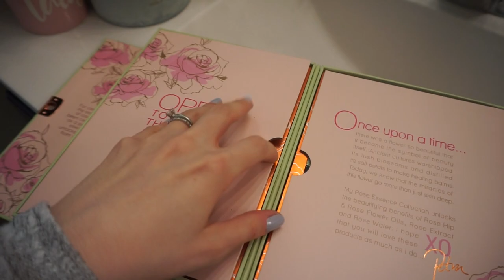First Time Eating At A Restaurant With Baby | A Day In The Life With A 2 Month Old VLOG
Taking Riley to the doctor to check on her reflux and then her very first time at a restaurant! Just another day in the life with a two month old!

I'm a motherhood, career, and lifestyle blogger turned vlogger and momma of a baby girl! Just trying to juggle this thing called adulthood :)

PRODUCTS WE LOVE:

*Halo Bassinest
*Halo Newborn Insert
*SwaddleMe Swaddles
*Baby Einstein Rocker (similar)
*Rock N Play
*Cat Food Dispenser
*Elephant Humidifier
*Diaper Caddy
*Gerber Soothe Drops
*Amazon Baby Wipes
*Saline Drops
*Nose Frieda
*Egg Light
*Fisher Price Glider
*Manicure System

// WHAT'S NEXT